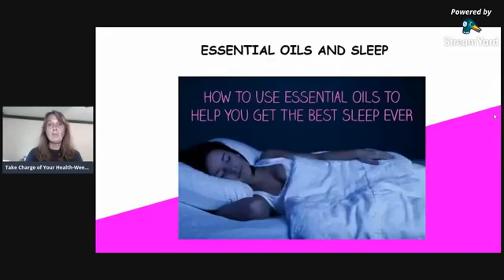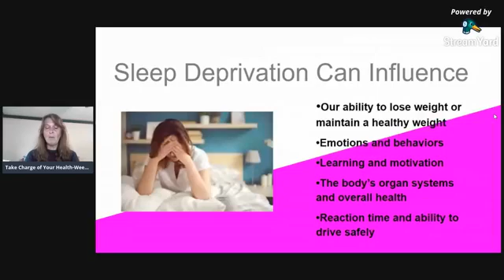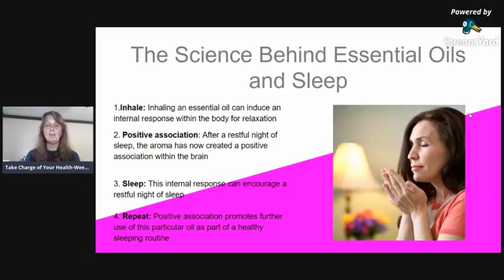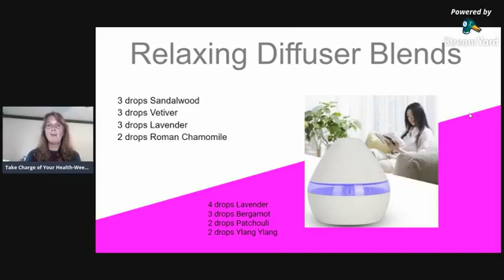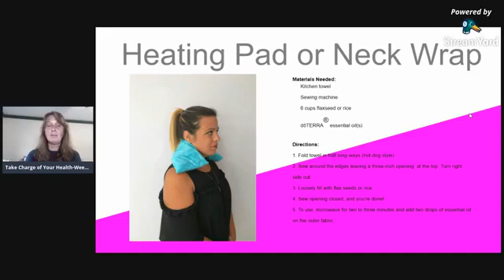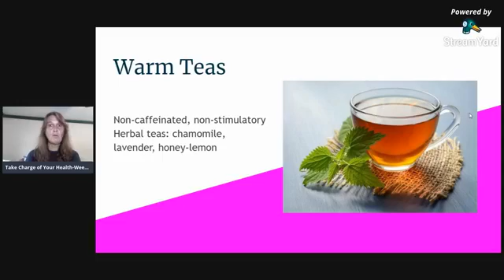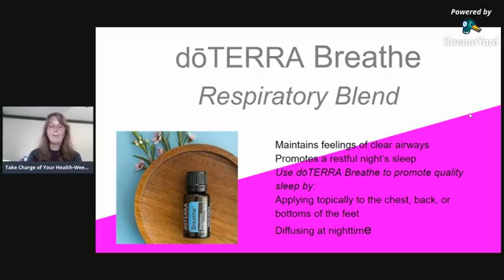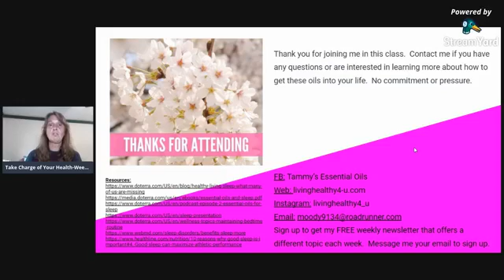Take Charge of Your Health Week 3 Sweet Dreams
Learn why sleep is so important to your health and natural ways to help you relax and get a good nights rest.

Want to learn more about CPTG essential oils?  Go to livinghealthy4-u.com